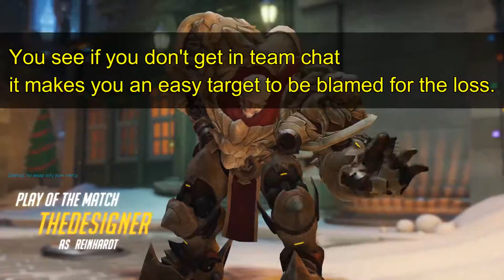Overwatch The Meta Sucks!!!